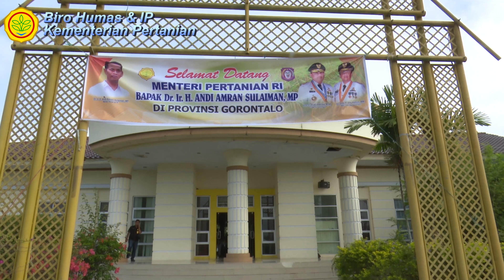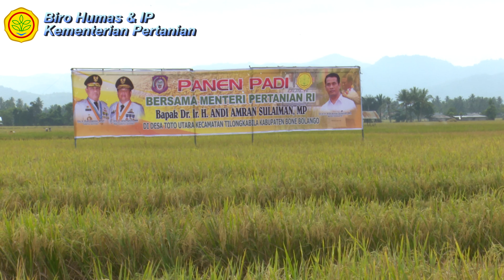Gorontalo Lepas Jagung 30 Okt 2017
Menteri Pertanian melepas 2.350 ribu ton secara simbolis ke Tanjung Priok yang diperuntukkan untuk memenuhi kebutuhan nasional dan bahkan berpotensi untuk kebutuhan ekspor.